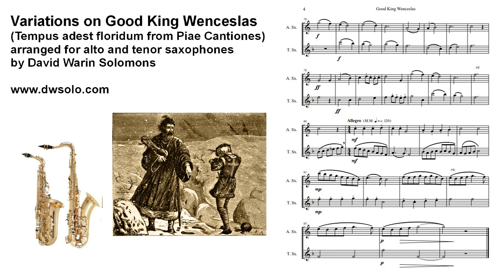Variations on Good King Wenceslas (Tempus adest Floridum) for alto and tenor saxophones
Score

The story of Good King Wenceslas was made into a Christmas carol using the Piae Cantiones "spring carol" melody "Tempus adest floridum" (= now is the time for flowering).
I have made an instrumental duo version here in which each instrument has a turn at the tune or even at individual phrases in the tune.
Just for fun, one variation is in a harmonic minor mode and one is in 3/4 time.